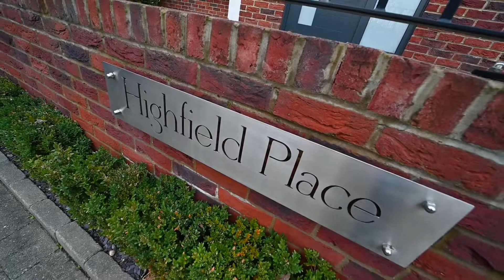2 Highfield Place - Nicest Apartment on the internet!